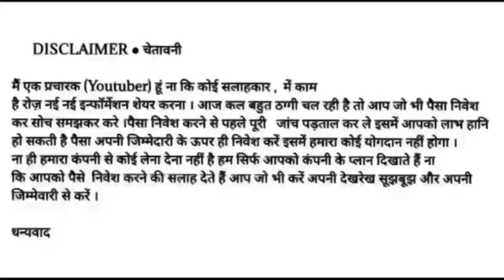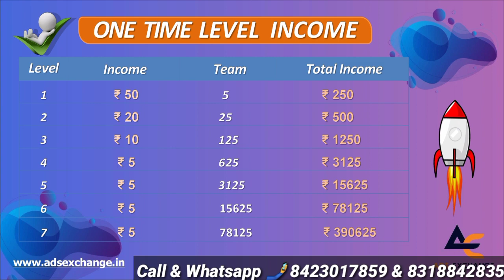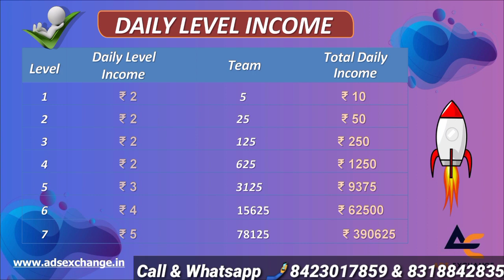Daily Ads View Income Lifetime Ads Exchange के साथ With Team Income Daily !! Ads Exchange Full Plan